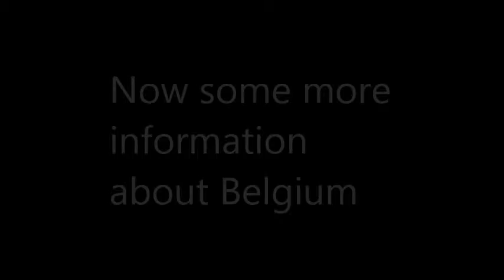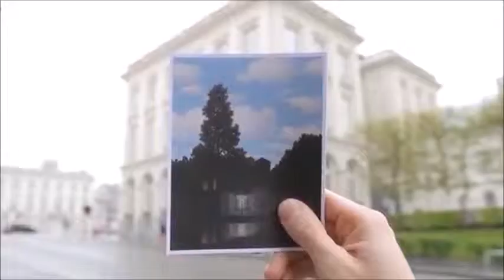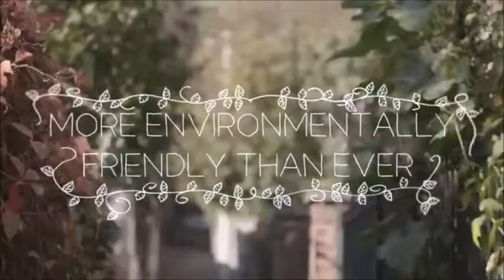Presentationmovie Belgium Finland